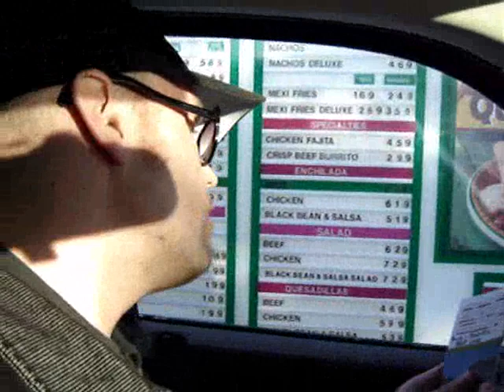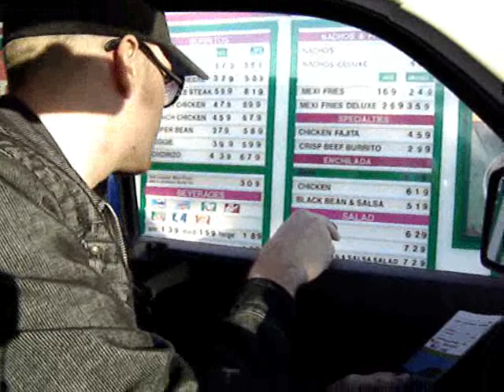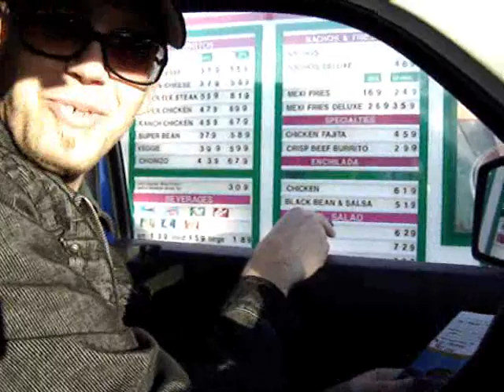ROCK 102 - Gregger puts his spanish lessons to the test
Leading up to our trip to Mexico, Gregger has been learning some spanish on the morning show with Shack and Watson.  He tries his hand at ordering food at the Taco Time drive thru using spanish.